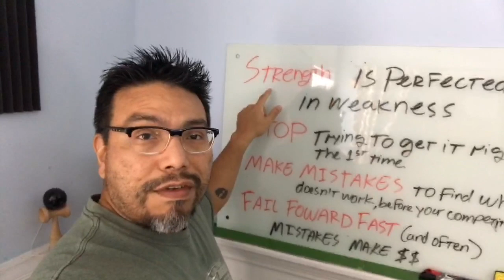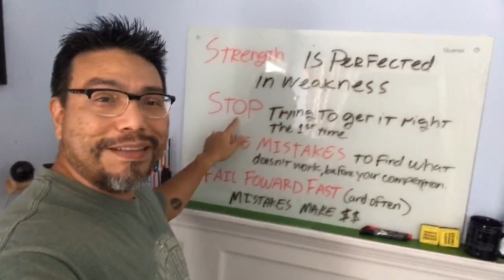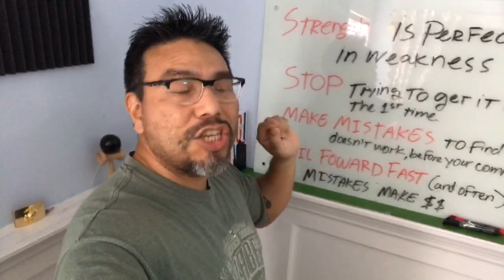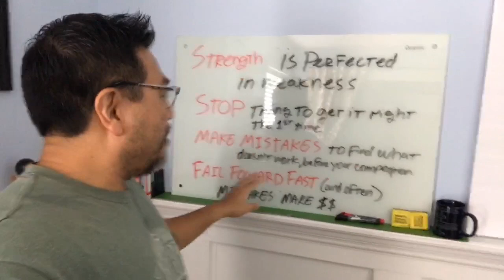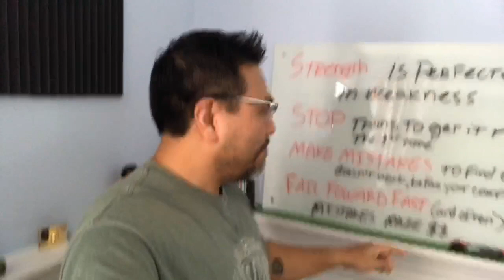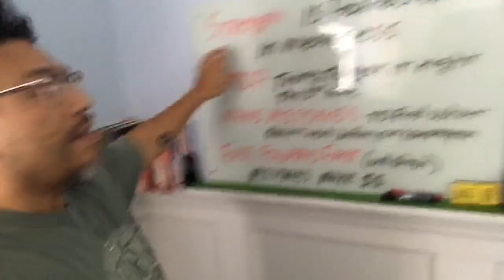Success Mindset 2019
I have written on my whiteboard the 4 principles for a success mindset in 2019. I hope this encourages you to keep fighting through to reach your ultimate goals.

This year is the time to go to the next level in your personal and business life. You'll need a success mindset 2019 to accomplish your mission.

Oh.. by the way! Sorry about the distortion in parts of this video. I made a mistake on putting my lapel mic to close. But that goes to show you that making mistakes is part of the success mindset. That's  one of the principles you'll see.